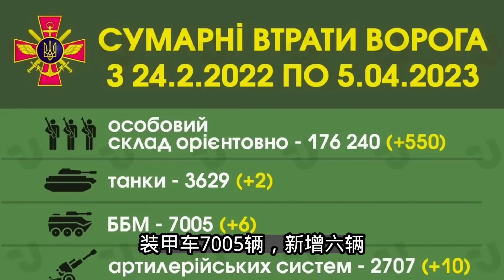乌军部队正在前线后方集结；绍伊古再抛核威胁；美国新军援26亿；泽连斯基访乌波兰；20230405-1